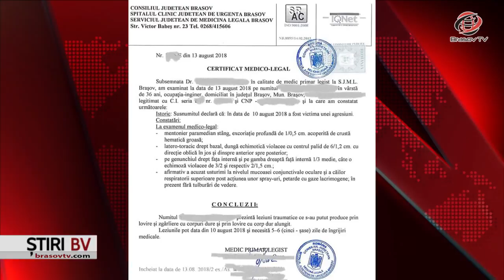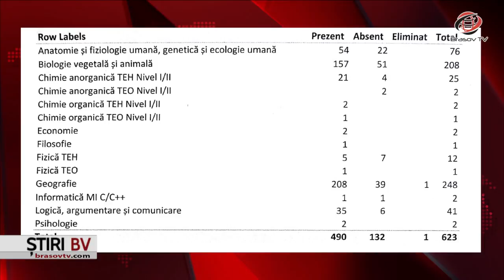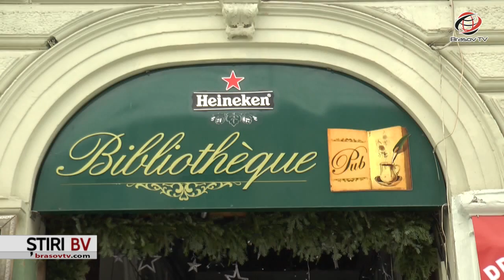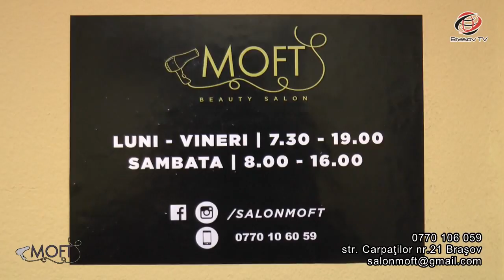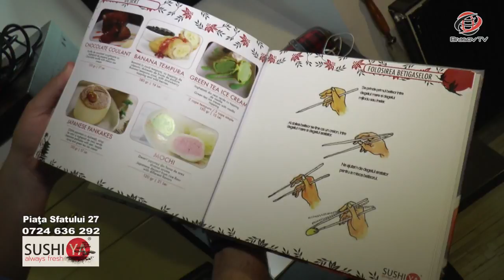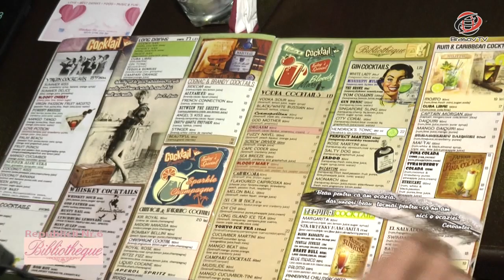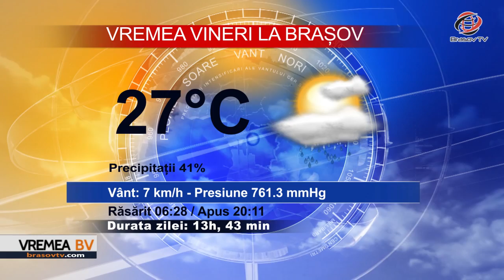Ştiri BraşovTV 23.08.2018